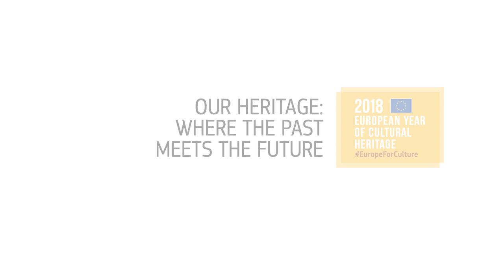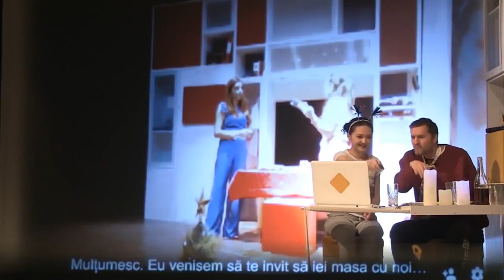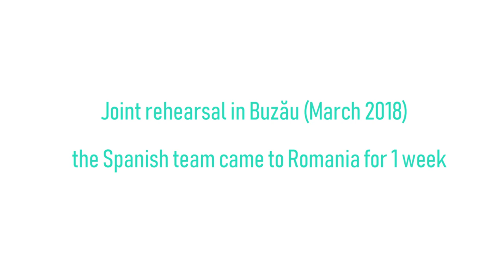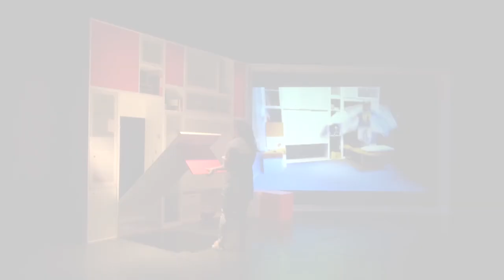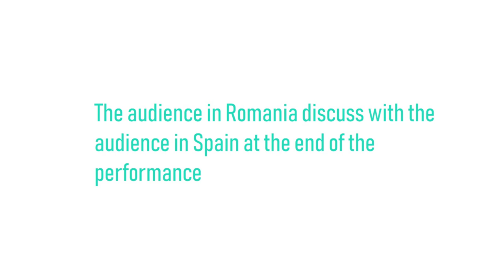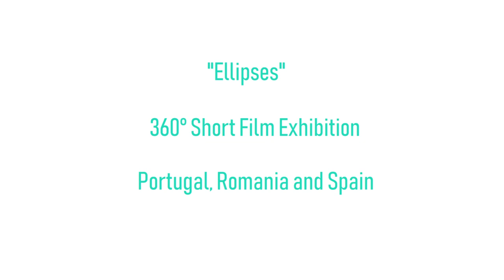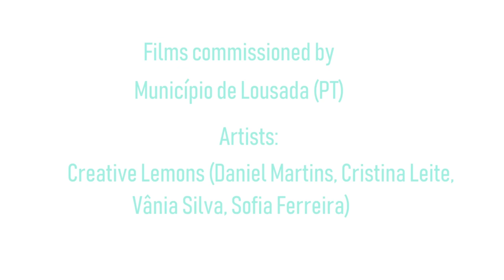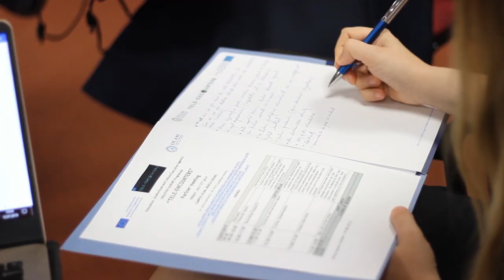The Making of "Tele-Encounters" (Creative Europe project) - documentary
This film documents the development process of the "Tele-Encounters" experimental theatre and film project, co-funded by the Creative Europe Programme of the European Union.

"Tele-Encounters" is an artistic and sociological research project exploring telepresence and family relationships in the context of migration. Based on interviews with Romanian migrants in Spain and left-behind families in Romania, we have created "The Planet of Lost Dreams", a telematic theatre performance about a Romanian family separated by migration. The performance takes place simultaneously in Romania and Spain, with physically present audiences in both countries. The actors in the two studios interact in real-time using video-conferencing and Kinect-controlled animations. We have also commissioned five 360˚ short films to be watched on VR headsets in each country as part of the Ellipses VR exhibition. The film scripts are inspired by interviews with left-behind families of Portuguese migrants. In the last phase of "Tele-Encounters", we organised a series of workshops and conferences for university students in Romania, Spain, and Portugal. The project concluded with an international symposium and the launch of our book, "Tele-Encounters: Telepresence and Migration". The volume, which contains the outcome of our research, can be read online on the project website.